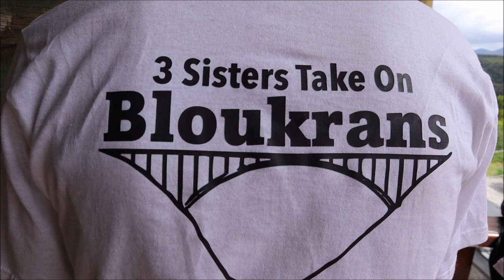How to strengthen your friendship.